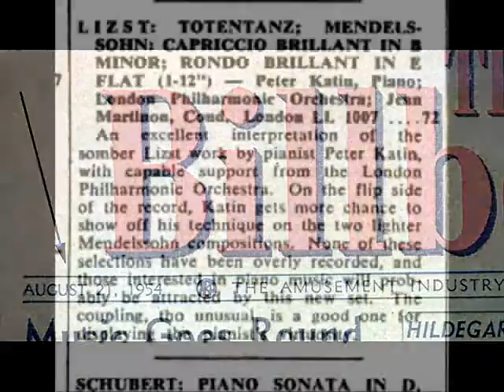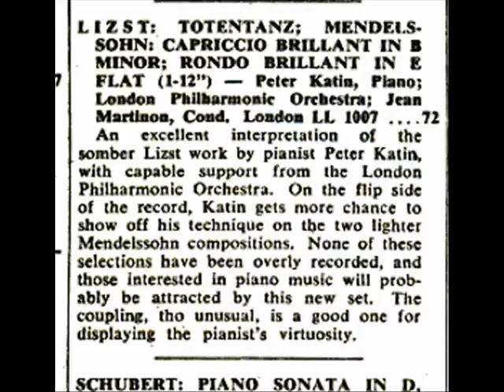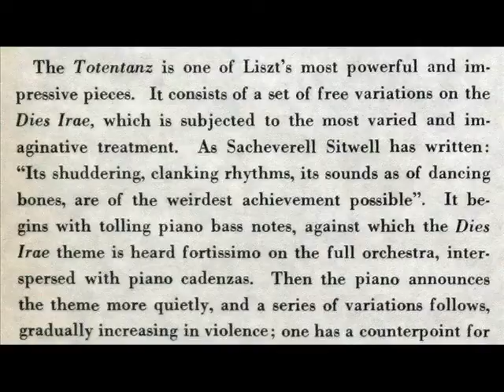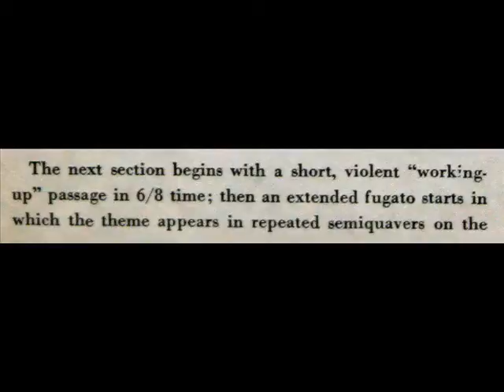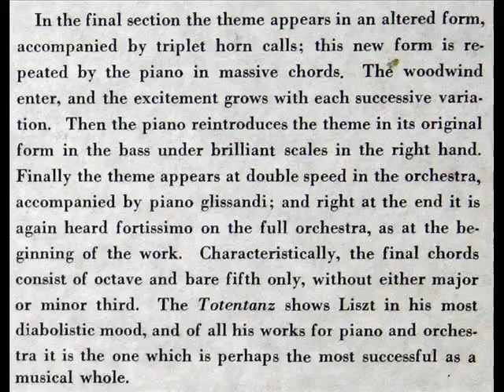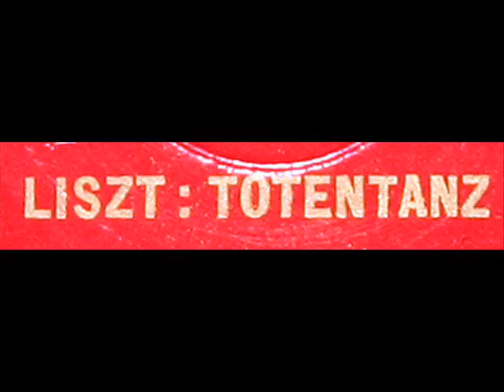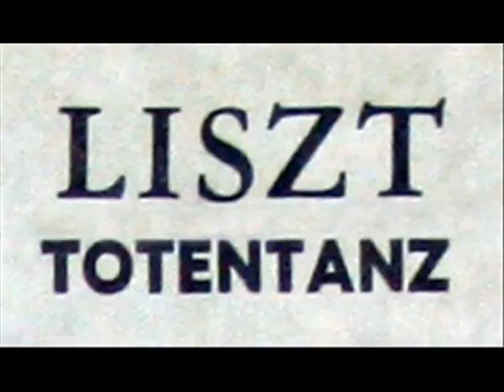Liszt / Peter Katin, 1954: Totentanz - Jean Martinon, London Philharmonic - Complete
Twenty-four year old British pianist Peter Katin (1930) is soloist in this 1954 recording of Franz Liszt's Totentanz.  The late French conductor Jean Martinon (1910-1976) leads the London Philharmonic Orchestra.  I created this video from the LP shown above, issued in 1954 on the London label, serial number LL-1007.

"David Hertzberg"